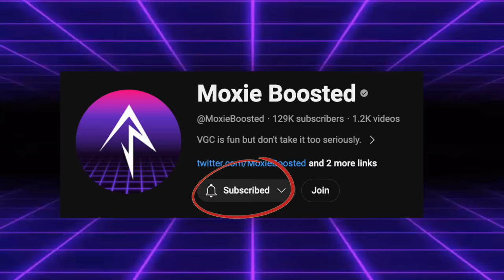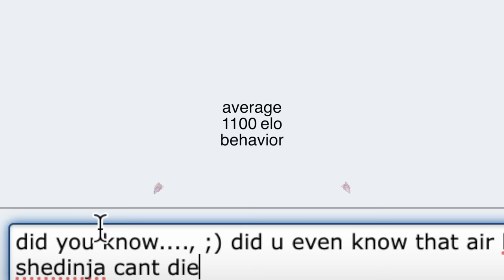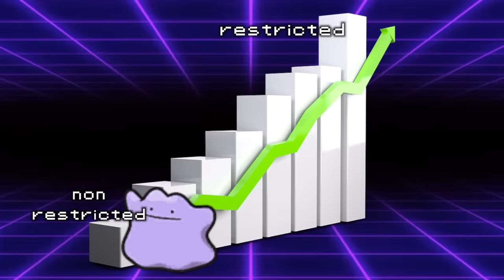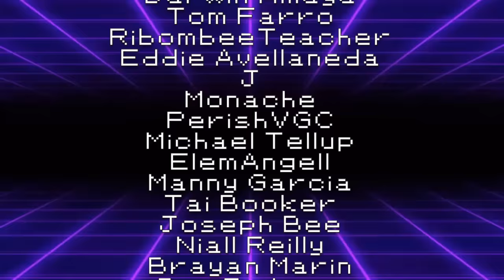Why Pro Players Use BAD Pokemon...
Shedinja hater gang.

3. Send a tip, ask a question